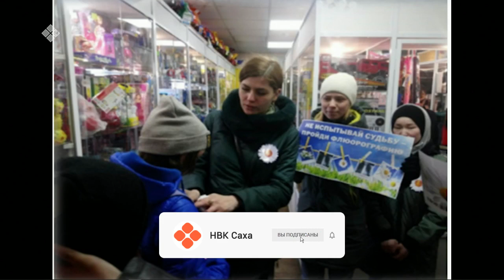«Тэтим чааһа» (24.03.23)